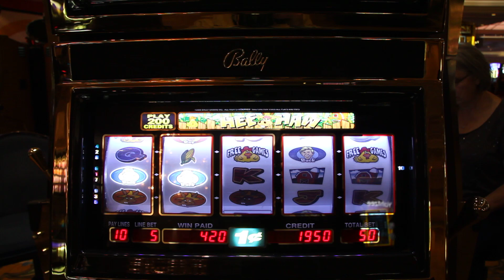Venetian Hotel Las Vegas - Slot Machine during CES 2014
While getting ready for CES 2014 - the Consumer Electronics Show - I captured a slot machine on video. Watch the wheels spin and see the pretty colors. It's gaming technology, only in Las Vegas.